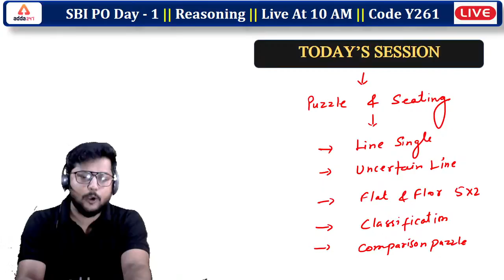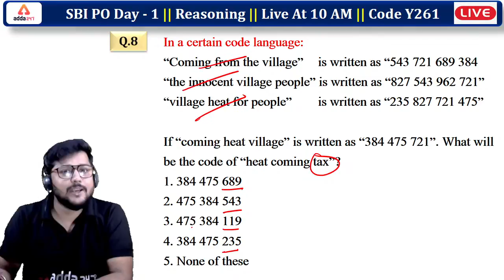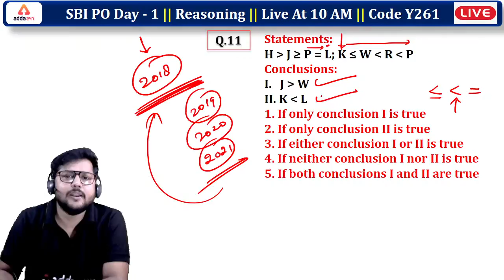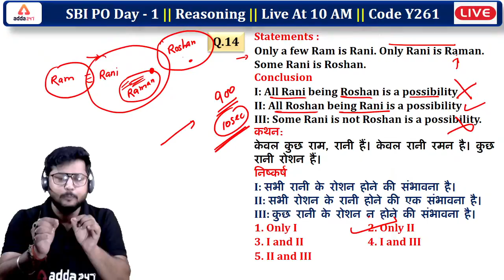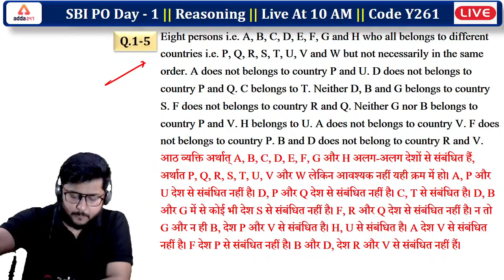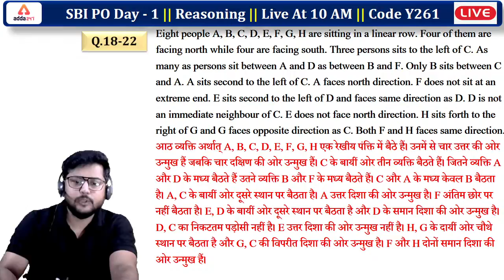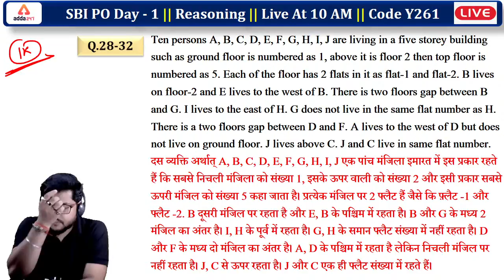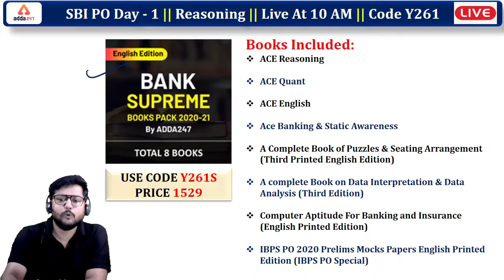SBI PO 2021 | Reasoning | 30 Days Crash Course to Crack SBI PO Exam | Day #1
SBI PO 2021 | Reasoning Preparation | 30 Days Crash Course to Crack SBI PO Examination | Day 1

In our SBI PO Classes we will cover complete SBI PO Syllabus 2021.

*ONLINE LIVE MEETUP REGISTRATION FORM* :-

Get PDF:-

अपनी Success के जलवे दिखाने का अब है Mauka Mauka!!

Adda247 New Live Classes Schedule:
06:00 AM - Black Magic Maths
07:00 AM - Current Affairs Today
08:00 AM - The Hindu Editorial Vocabulary
09:00 AM - SBI PO 2021 Maths
10:00 AM - SBI PO 2021 Reasoning
11:00 AM - SBI PO 2021 English
12:00 PM - General Awareness for Bank Exams
01:00 PM - IBPS CLERK --Maths
02:00 PM - IBPS CLERK -- English
03:00 PM - IBPS CLERK--  Reasoning
04:00 PM - IBPS SO--AGRICULTURE
05:00 PM - IBPS SO--LAW
06:00 PM - IBPS SO --MATHS
07:00 PM - IBPS PO-- English
08:00 PM - IBPS PO--Reasoning
09:00 PM - IBPS PO-- Maths
10:00 PM - SBI PO 2021 & IBPS Clerk 2021 GA
11:00 PM - All Banking Exams Maths Previous Year Paper